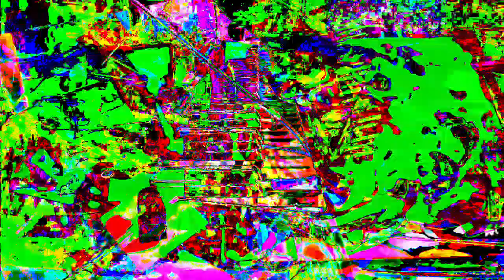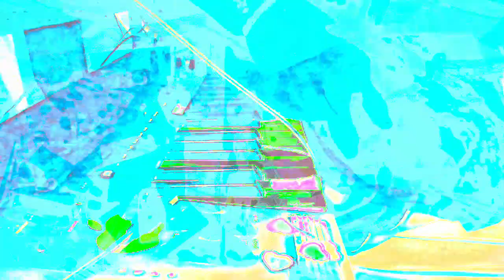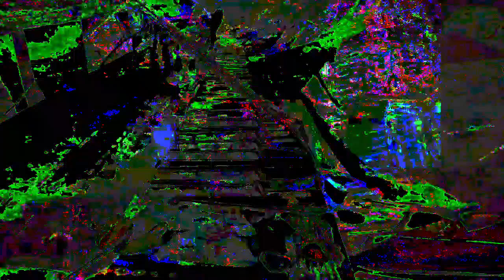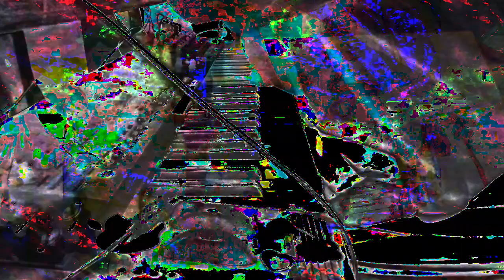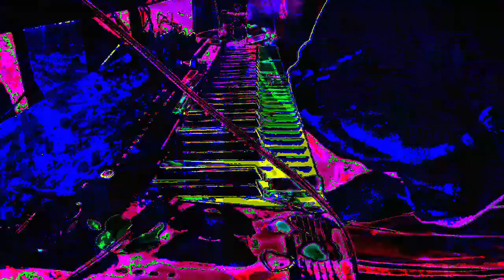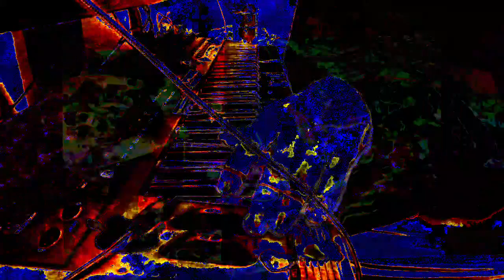Forms of sound made real from beyond all voids of nothingness - Structure without structure manifest